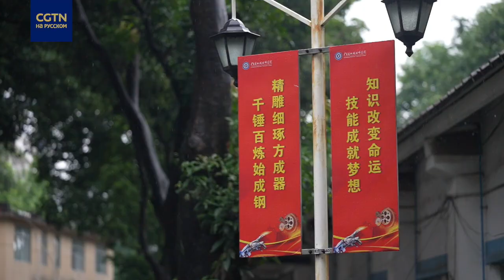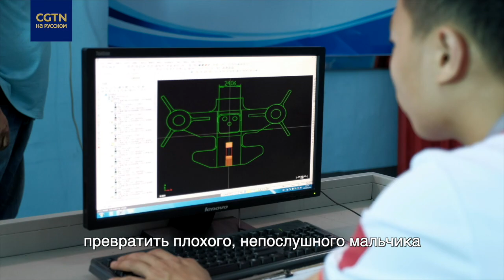Ян Дэнхуэй - чемпион мира по фрезеровке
Ян Дэнхуэй – чемпион мира по фрезеровке с числовым программным управлением. Он удостоился этого звания в 2017 году на международных соревнованиях по профессиональному мастерству WorldSkills. После этого на него обрушились предложения о работе. Высокооплачиваемым вакансиям молодой человек предпочел преподавание в техникуме. За 6 лет он подготовил несколько победителей всекитайских и всемирных конкурсов фрезеровщиков.